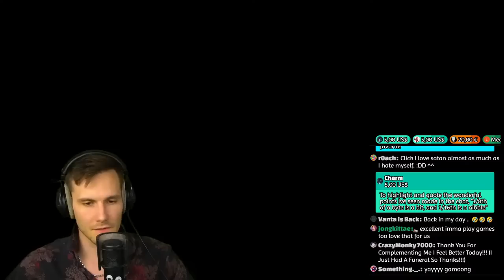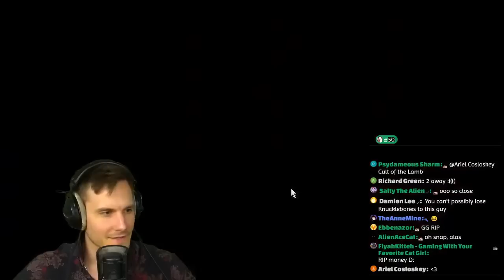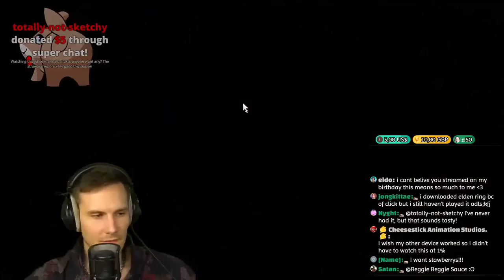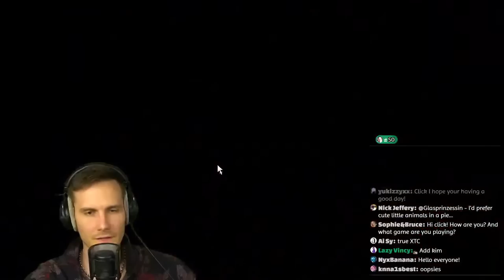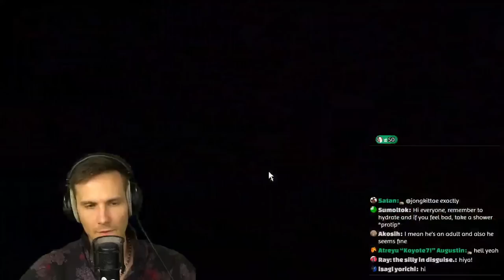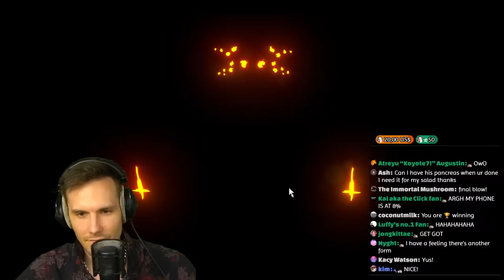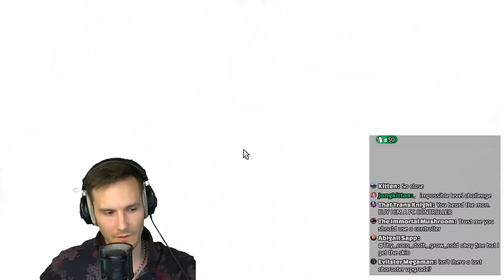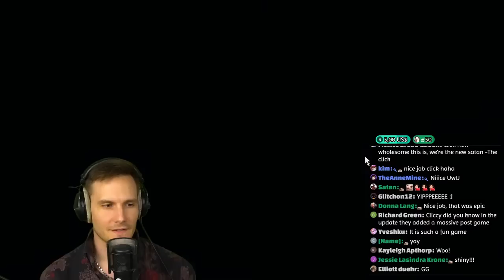We're the New Satan ❤️ (Cult of the Lamb - Final Boss)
Today we are playing Cult of the Lamb